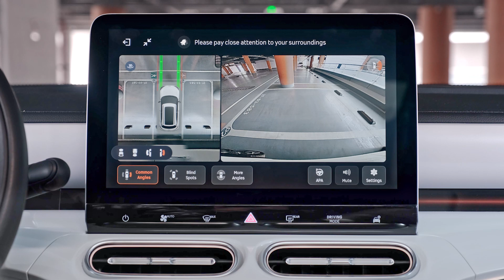smart #1 & #3 - Tutorial 360 Camera View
Our smart #1 is equipped with a cutting-edge system that provides a comprehensive view of its surroundings from all angles. This indispensable feature ensures that you can navigate any situation without incurring even the slightest scratch. With the help of our detailed tutorial, you'll be able to effortlessly activate and adjust these various viewing angles, gaining a deeper understanding of their functionality.